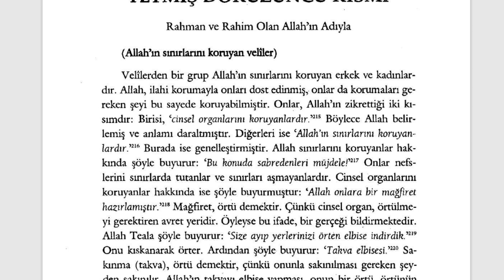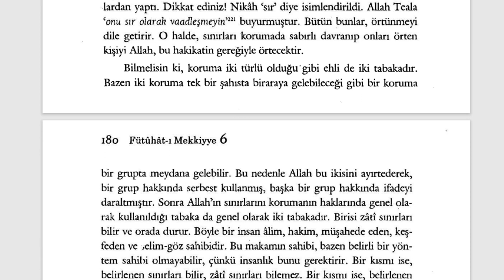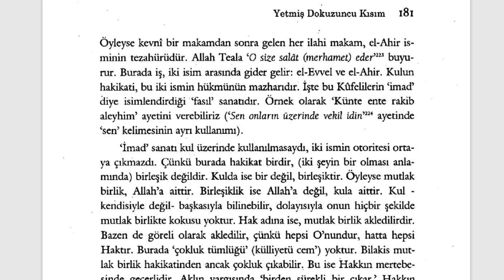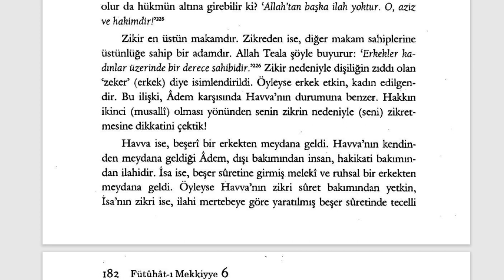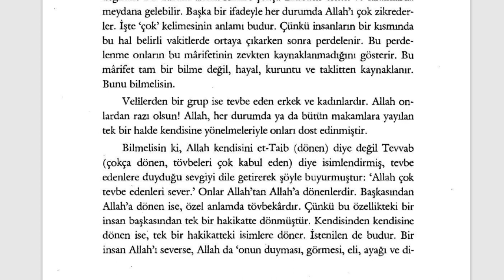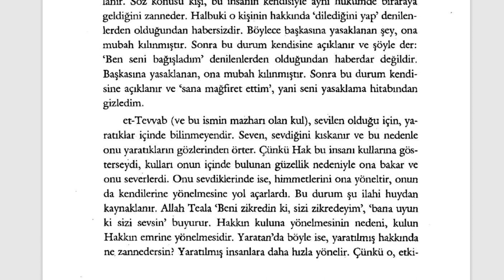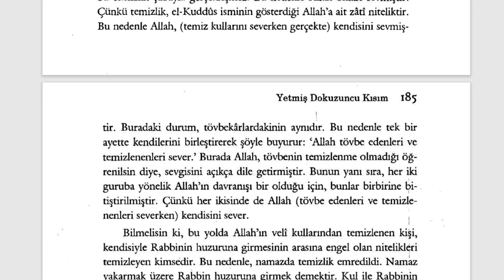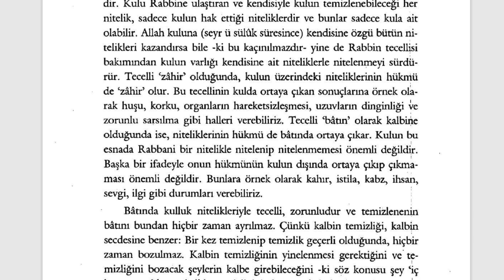Fütuhât-ı Mekkiyye - Allah'ın Sınırlarını Koruyan Veliler (11. Sifr 79. Kısım) - 1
🕘Okunan Yerler:

Allah'ın sınırlarını koruyan erkek ve kadınlar
Allah'ı çok zikreden erkek ve kadınlar
Tevbe eden erkek ve kadınlar
Temizlenen erkek ve kadınlar

Fütuhât-ı Mekkiyye Sesli Kitap (Tamamı)